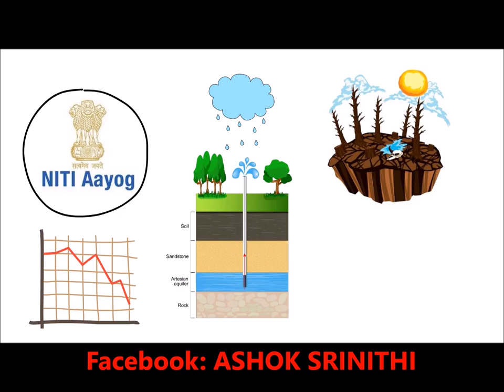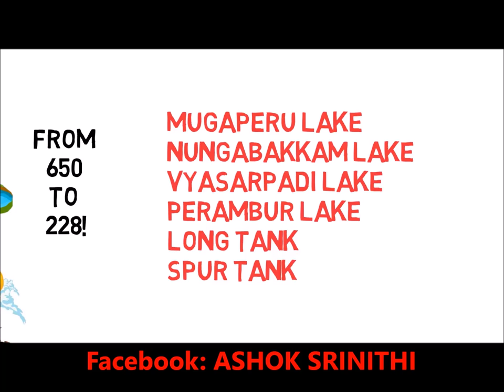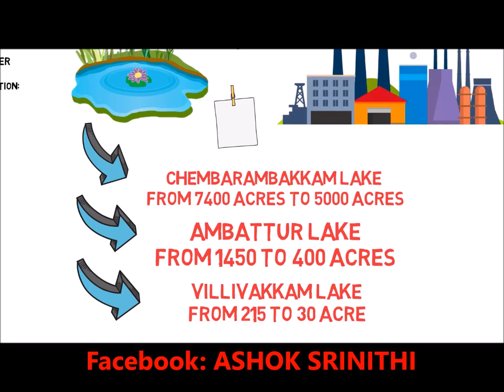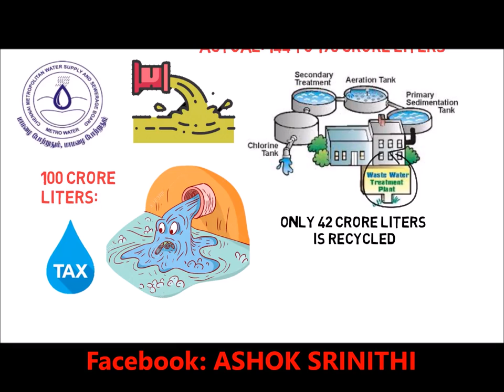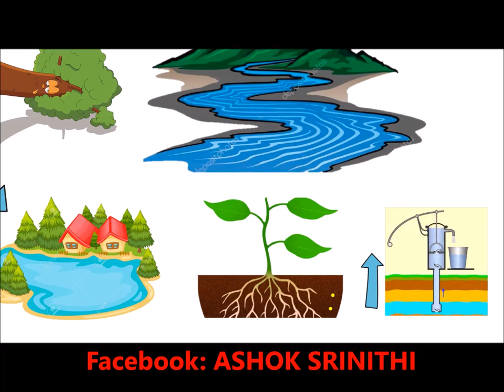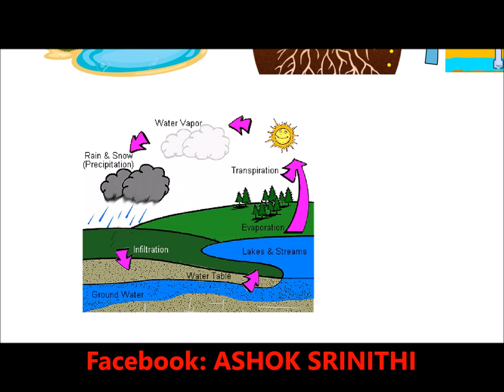10 ஆண்டுகளில் குடிக்க தண்ணீரே இருக்காது 🔥🔥🔥🔥